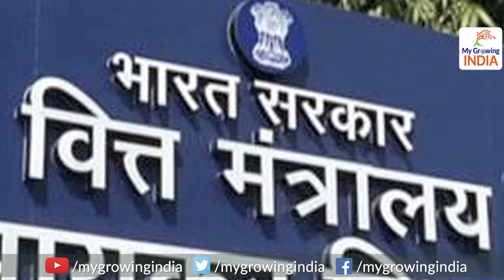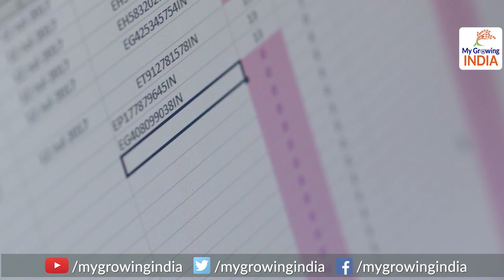Modi Govt may announce new tax slab Soon: 6 लाख तक की टैक्सेबल इनकम पर छूट देने की तैयारी